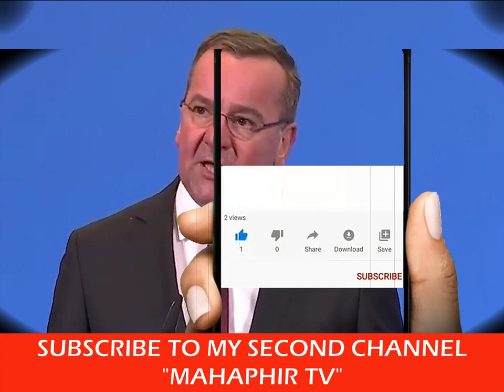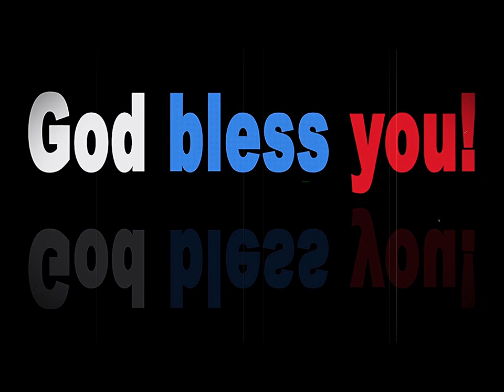aprobado na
dante talks
biblical news
biblical topics
rapture
LTFRB
tribulation
mahaphir tv